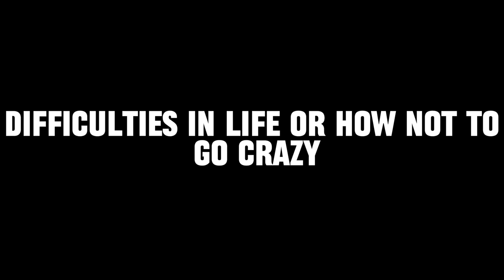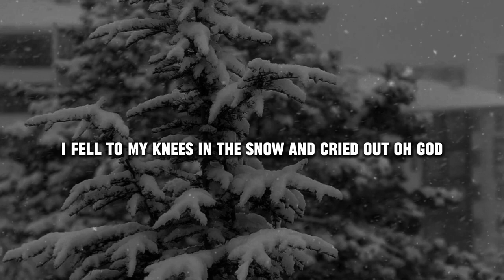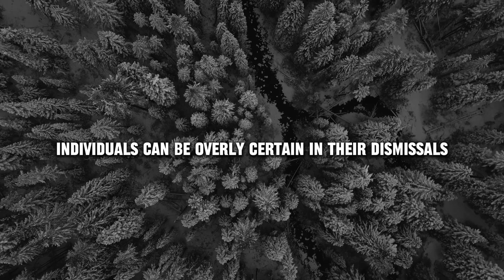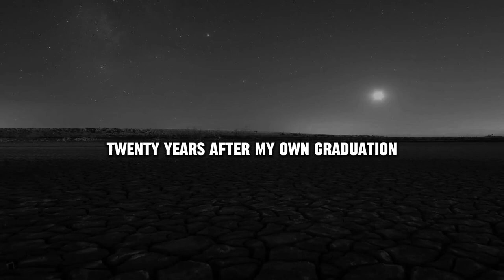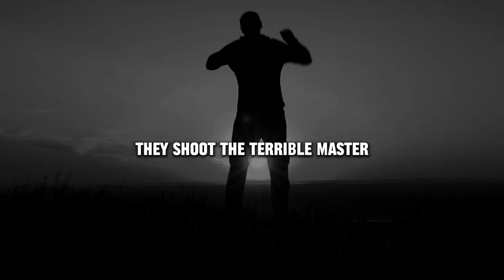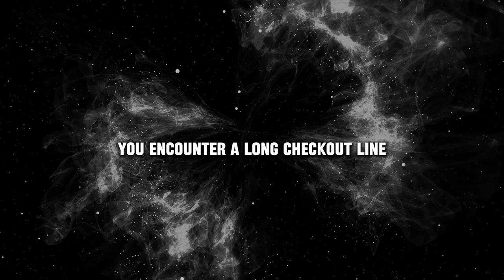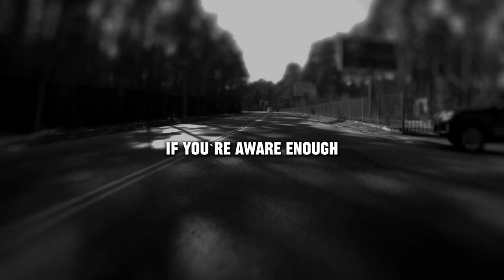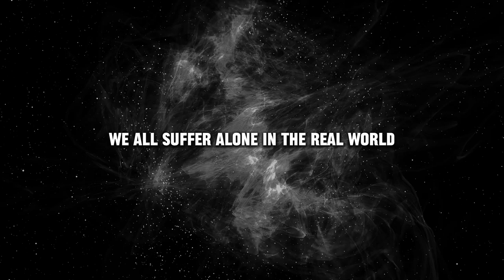DIFFICULTIES IN LIFE - MOTIVATION ON SUCCESS